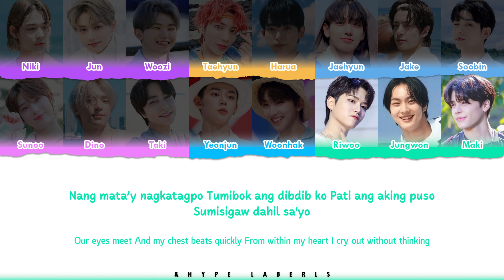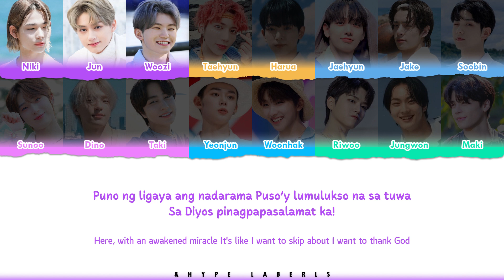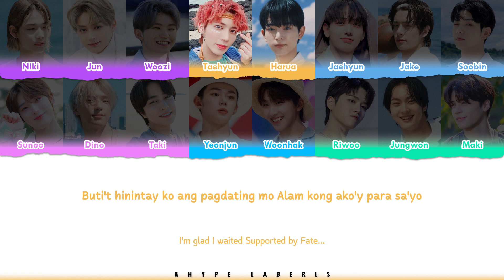DNA48 - 'Bingo!' Lyrics (Color Coded Lyrics) (MNL48 Male Ver.)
How Would DNA48 Sing 'Bingo!' BY MNL48 (Color Coded Lyrics) (MNL48 Male Version)
All Rights Administered by ABS-CBN

♬「Bingo!」♬
▶ 𝗔𝗿𝘁𝗶𝘀𝘁: MNL48
▶ 𝗦𝗼𝗻𝗴 ♫: Bingo!
▶ 𝗔𝗹𝗯𝘂𝗺: 365 Araw Ng Eroplanong Papel

 𝗠𝗘𝗠𝗕𝗘𝗥𝗦☻
▹ DNA48 Team TXT (TOMORROW X TOGETHER)
Soobin, Taehyun, ⍟Yeonjun

▹ DNA48 Team SVT (SEVENTEEN)
Dino, Jun, Woozi

▹ DNA48 Team EN- (ENHYPEN)
Jake, Jungwon, Niki, Sunoo

▹ DNA48 Team &T (&TEAM)
Harua, Maki, Taki

▹ DNA48 Team BND (BOYNEXTDOOR)
Jaehyun, Riwoo, ⍟Woonhak